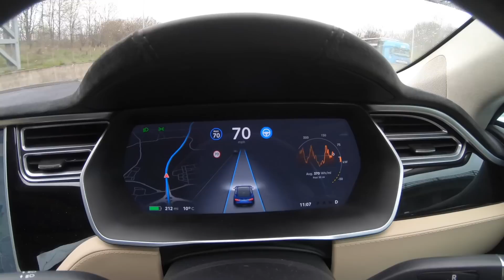Service Loaner Time and How EVs might be like Houses